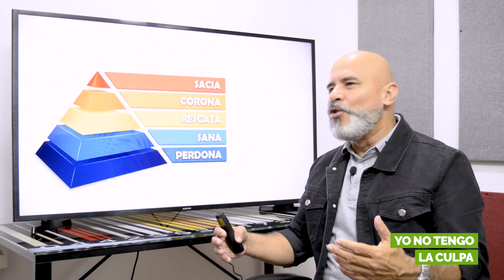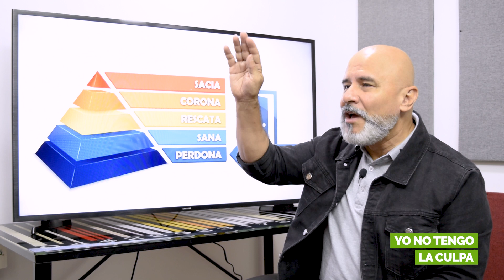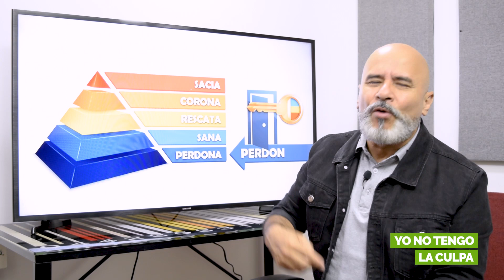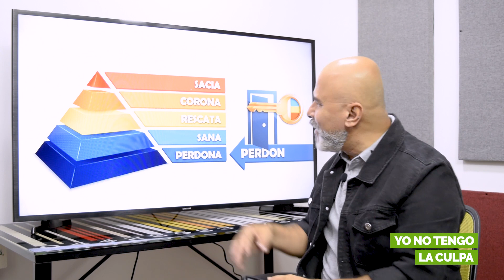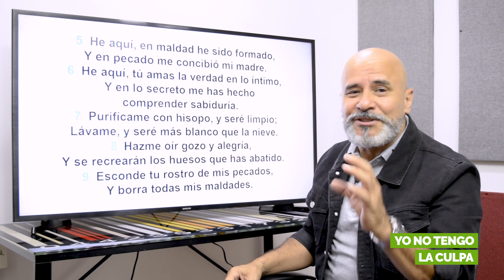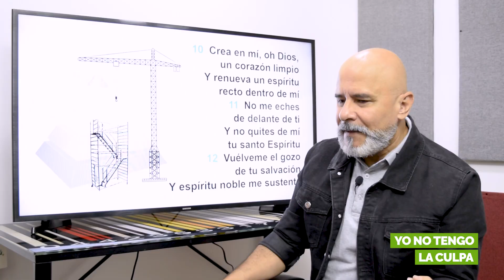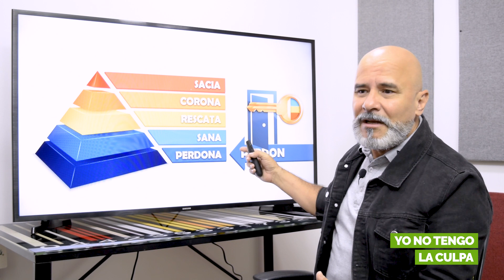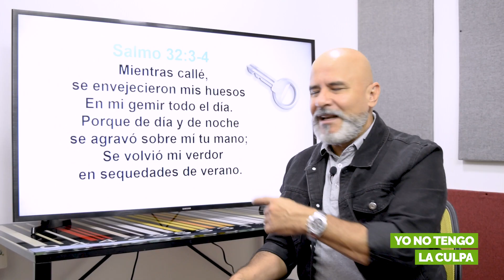🔴COMO CONSTRUIR UNA RELACIÓN SEGURA Y ESTABLE CON DIOS | Pastor Caballero |Prédicas Cristianas 2019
Esta es la primer enseñanza de esta nueva serie "Yo no tengo la culpa" donde el Pastor caballero nos hace un breve resumen de la serie anterior y nos enseña cual es la base para tener una relacion segura y estable con Dios.